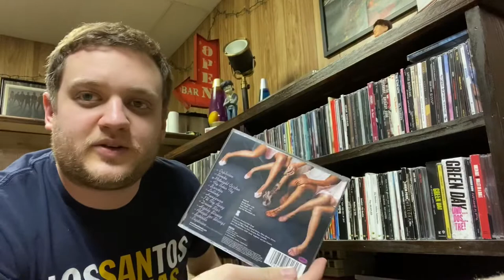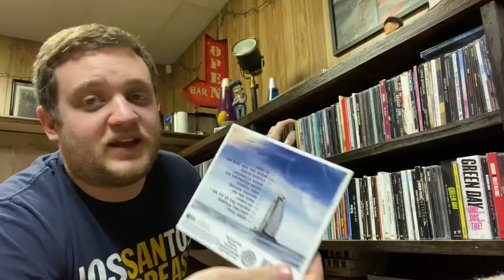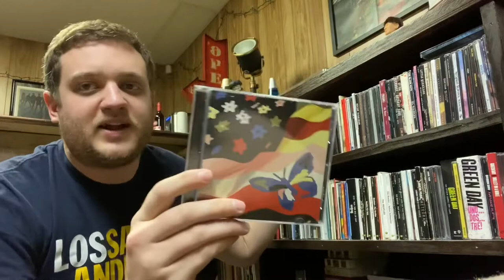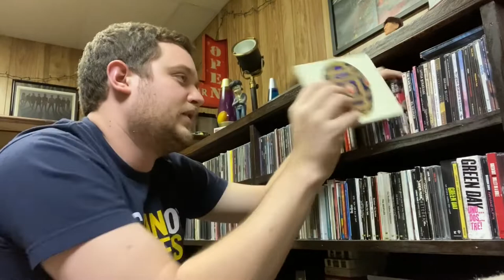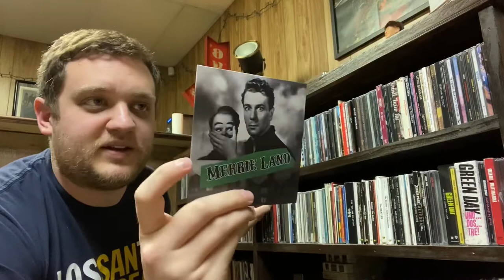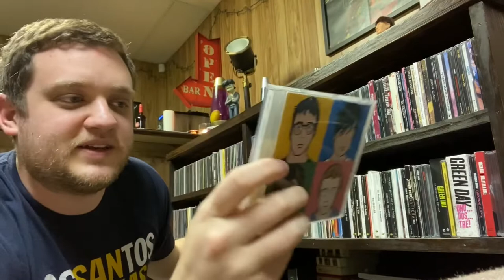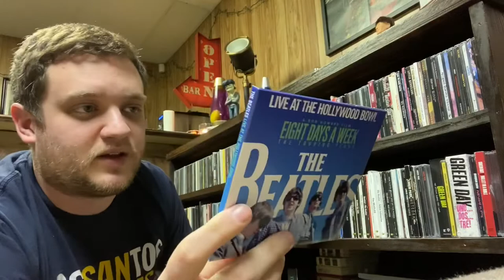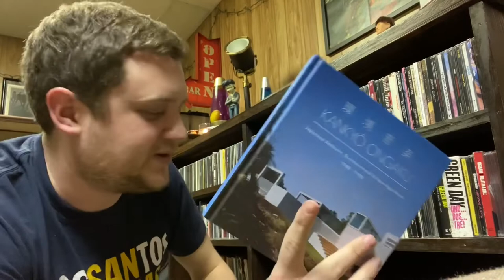CD COLLECTION 2020 (PART 2)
Here it is! The epic conclusion!